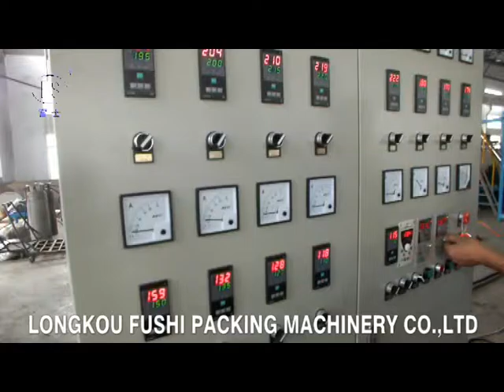PS Foam Sheet Extrusion Line